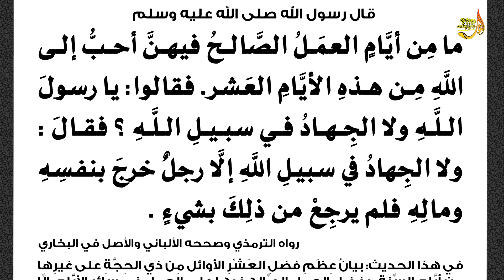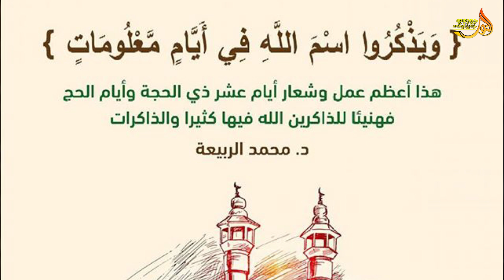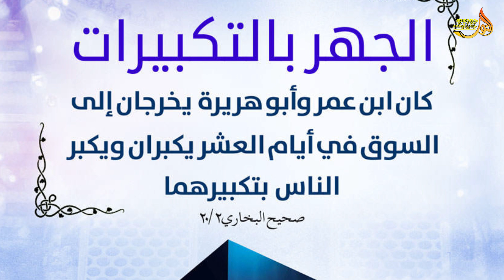വിശ്വാസി ഹൃദയങ്ങൾ അനുഷ്ഠാനങ്ങളുടെ വിത്തിറക്കാൻ കാത്തിരുന്ന പുണ്യദിനങ്ങൾ വരവായി .....| Rafeeq salafi